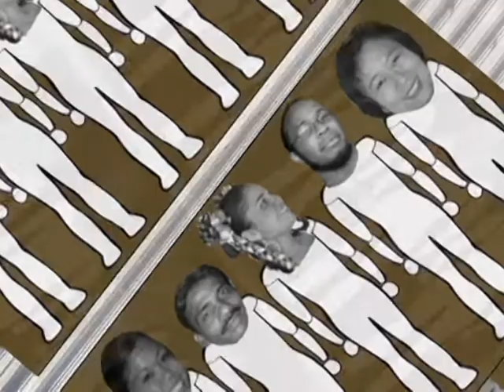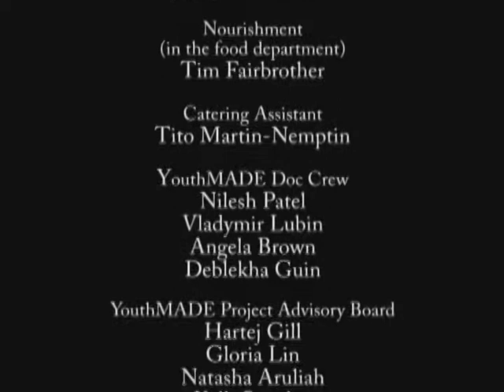YouthMADE: The Perfect Immigrant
An animated satire about the 'official' word on the essential qualities of the Perfect Immigrant. Created by (including concept, animation and editing):